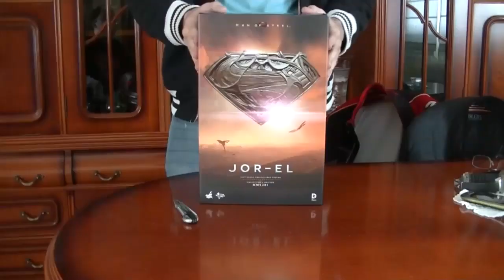Jor-El Hot toys 1:6 figura de Man of Steel Review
Mostramos una review de la figura de Jor-El de Hot Toys, escala 1:6 basada en la película Man of Steel.